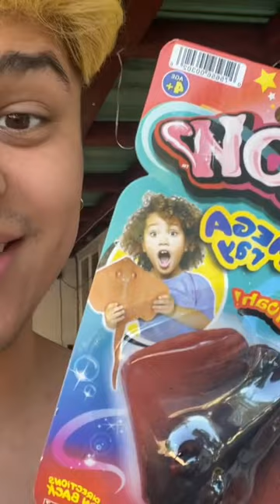Growing GIANT Stingray in my Swimming Pool! 🦂💦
It’s Stingray Time!

Make sure to follow me to stay updated on the Growing Stingray! 🦂💦

These water growing toys GROW up to 600% in WATER!